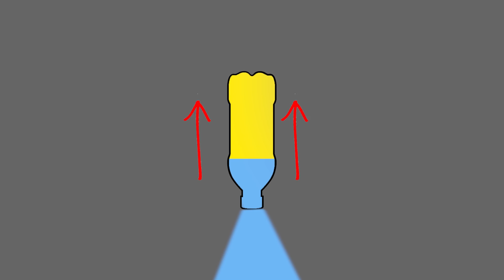Powerful Coca Cola Rocket experiment | കോള റോക്കറ്റ് | Liquid Nitrogen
In this video, I made a coca-cola rocket by mixing cola with liquid nitrogen.